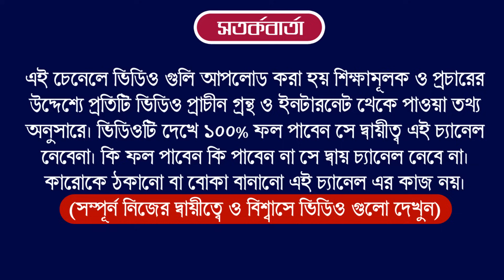Ajker Rashifal 21 October 2023 | bangla rashifal | আজকেররাশিফল | Rashifal today | Aaj ka rashifal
Ajker Rashifal 21 October 2023 | bangla rashifal | আজকেররাশিফল | Rashifal today

Ajker Rashifal 21 October 2023
আজকের রাশিফল
ajker rashifal
dainik rashifal in bengali
দৈনিক রাশিফল
rashifal today
ajker bangla rashifal
rashifal 2023
amazon
flipkart
aaj ka rashifal
today rashifal
21 October 2023 dainik rashifal bengali
আজকের পঞ্চাঙ্গ
aaj ke rashifal bangla
banglarashifal tv
সিংহ রাশি
কুম্ভ রাশি
horoscope
ajker rashifal 2023
todays rashifal
প্রতিদিনের রাশিফল
তুলা রাশি
rashifal tv
mahavastu
how to earn money
lone
trading app
cryptocurrency

Horoscope
Zodiac Signs
Astrology Predictions
Astrological Compatibility
Astrology Forecast
Daily Horoscope
Astrological Signs and Meanings
Astrology Readings